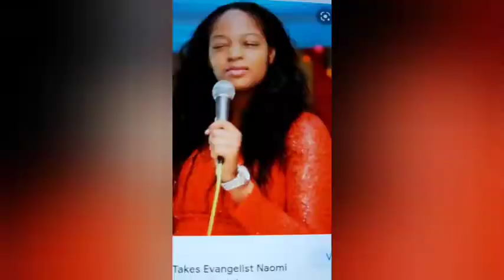Queen Naomi From grass to grace married to the Ooni of great ife Land